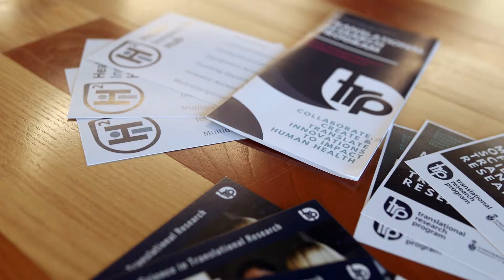What makes TRP a unique graduate program in health sciences?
What makes TRP a unique graduate program?